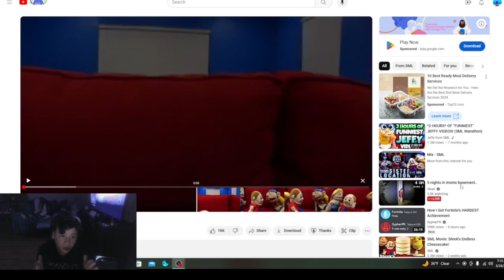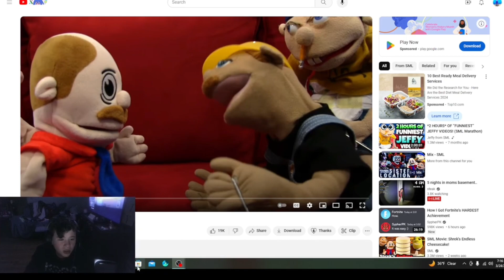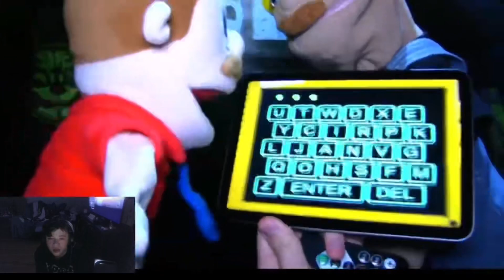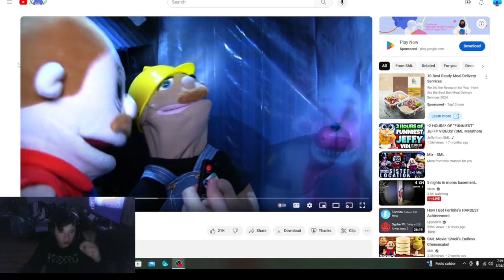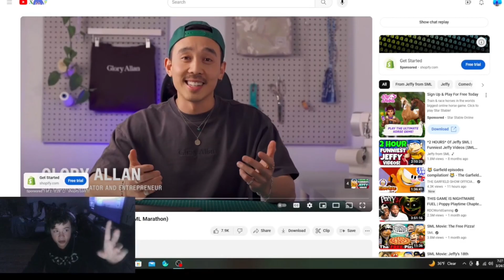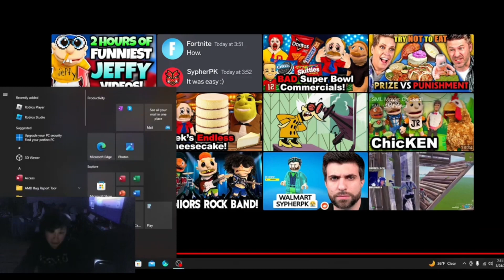Reacting to SML Movie, Five Nights of Freddy ,Sister location !!!!!